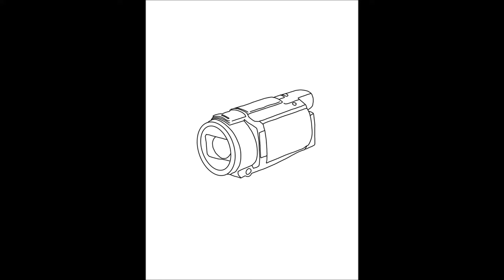Jens Nowotny - Tipps vom Fußballprofi. Wie werde und wie bleibe ich Fußballprofi?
Jens Nowotny war langjähriger Fußballprofi beim Karslruher SC und Bayer Leverkusen. Zu seiner aktiven Zeit bei Leverkusen galt er als einer der besten Abwehrspieler der Welt. Heute ist Jens Nowotny Co-Trainer der U18 Nationalmannschaft.
In diesem Interview gibt er Tipps, wie man Fußballprofi wird - und bleibt.